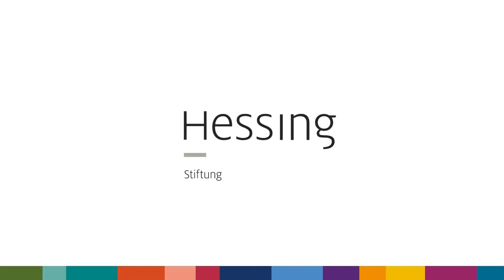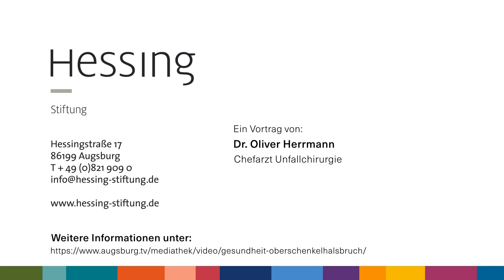Oberschenkelhalsbruch (Top-Medizin kurz erklärt)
Oftmals reicht ein kleiner Moment der Unachtsamkeit aus und es kommt zum Sturz. Fällt die betroffene Person unglücklich auf Oberschenkel oder Hüfte, kann es zu einem Oberschenkelhalsbruch kommen. Dabei bricht das schmale Knochenstück zwischen Gelenkkopf und Rollhügel. Vor allem für betagte Menschen ist ein Oberschenkelhalsbruch meist ein einschneidendes Ereignis. Wie solch ein Bruch versorgt wird und wie man vorbeugen kann,  erläutert Dr. med. Oliver Herrmann, Chefarzt der Hessing Klinik für Unfallchirurgie.